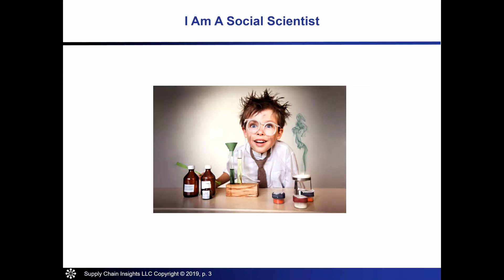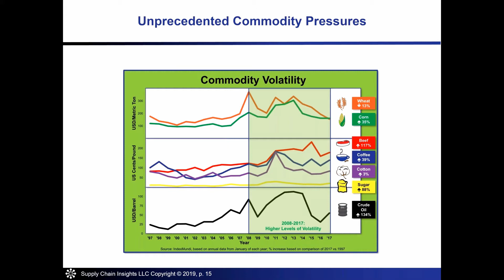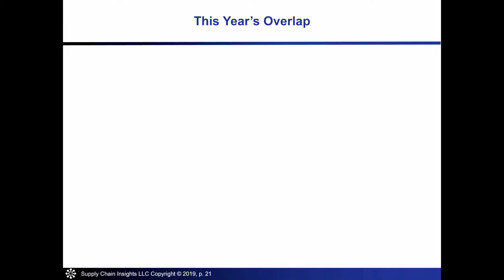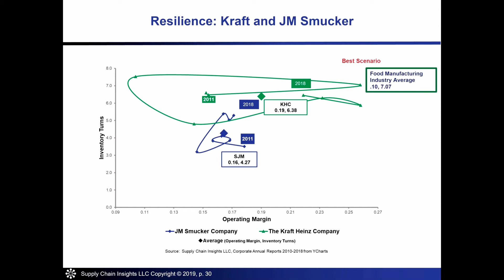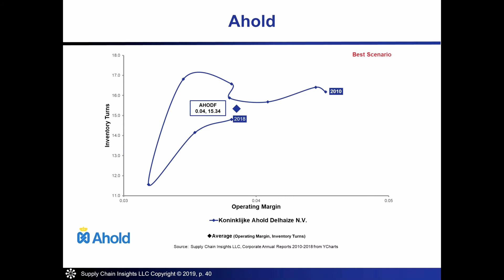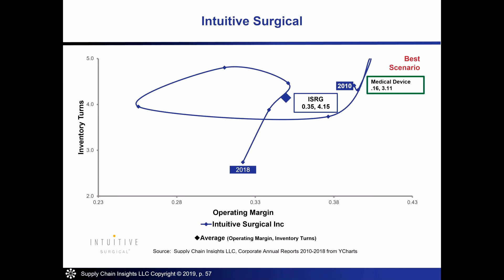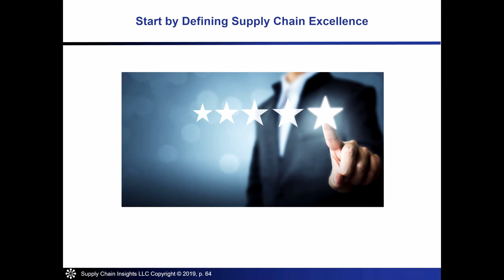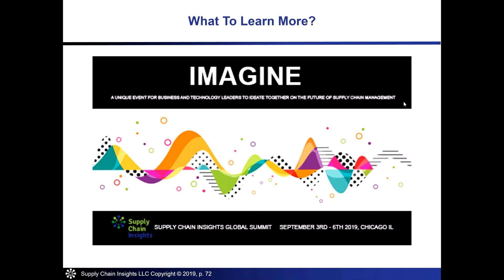Straight Talk Supply Chain Insights Supply Chains To Admire 299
Supply chain, supply chain global summit, digital transformation, change transformation, supply chain excellence